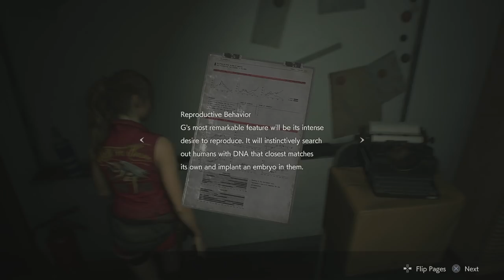Daddy's Home | Resident Evil 2 Claire | Scary Game Squad Part 5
When SGS signed up for the Claire campaign run, they had no clue it would lead to them playing a young Sherry! They were also completely unprepared for the mother major surprises in this episode! Plot twists abound!

This is the Resident Evil Claire campaign, the continuation of our RE2 playthrough. Watch the first series, our Resident Evil Leon campaign

Horror, tension, characters, narrative and more. The survival horror masterpiece  Resident Evil 2 that captivated the world returns reimagined in January 2019. The original Resident Evil 2 game was released in 1998 and has sold over 4,960,000 copies. The action centers around rookie cop Leon Kennedy and college student Claire Redfield as they fight to survive a mysterious viral outbreak within Raccoon City. The 1998 original Resident Evil 2 gameplay was hailed as a gaming masterpiece and propelled the Resident Evil game into mainstream pop culture and the entertainment you know today. Driven by insatiable hunger, these creatures act on instinct, gnashing their teeth, ripping at flesh, and devouring their victims. The new immersive camera lets you feel their fangs as they sink into your flesh. The characters, environments, and story have all been rebuilt from the ground up to create a terrifying world that feels both nostalgic and new. Let's play the Resident Evil 2 Claire story!

So, who do you think has the better beginning? The Leon story or the Claire story?

• Cox Omnimedia:
Founder/Executive Producer: Jesse Cox
Production Manager: Kristen Delgado
Editors: Mari Locsin and Michael Esquer
Animation: Daniel Tan

• Send your fan mail to:
Jesse Cox

Want to see more scary games with Scary Game Squad like our survival horror game Resident Evil 2 remaster?! Check out the channel below! Give the video a thumbs up if you liked the Resident Evil 2 Claire campaign!